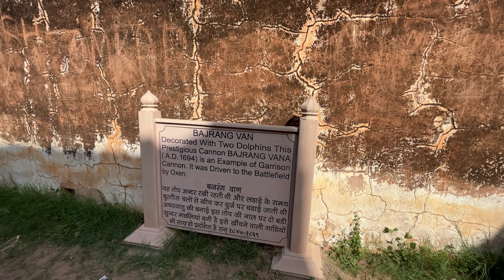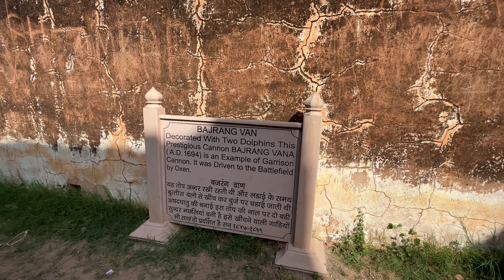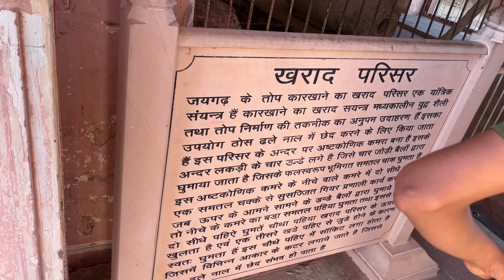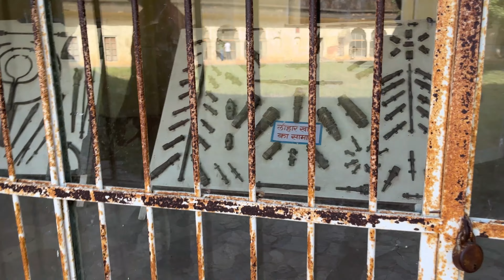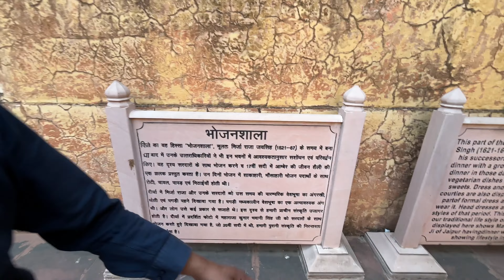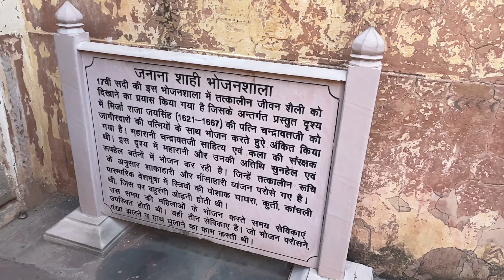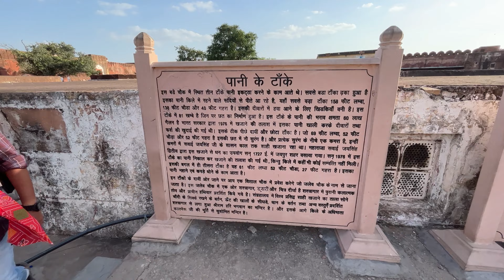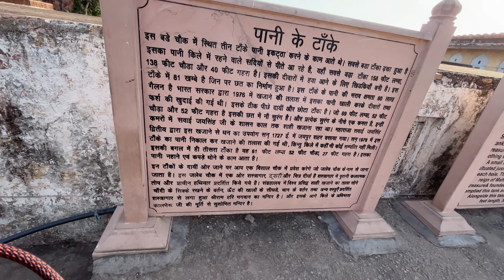Jaigarh Fort: Secrets of Rajasthan Impenetrable Citadel | जयबाण तोप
Welcome to our virtual tour of the awe-inspiring Jaigarh Fort, a historical treasure nestled in the heart of Rajasthan, India. Join us on this captivating journey as we unravel the mysteries and stories behind this magnificent fortress that has stood the test of time.

🏰 Discover Jaigarh Fort's Impressive Legacy
Explore the rich history and architectural marvels that make Jaigarh Fort a testament to the grandeur of Rajasthan's royal heritage. From its towering walls to the intricate palaces and stunning views of the Aravalli Mountains, there's so much to uncover.

🔐 Unveil the Secrets of its Impenetrable Design
Learn about the ingenious defensive features that made Jaigarh Fort virtually impregnable. We'll take you inside the fort's hidden tunnels, colossal cannon foundry, and the world-famous Jaivana Cannon, the largest wheeled cannon ever constructed.

🤯 Awe-Inspiring Stories and Legends
Dive into the captivating legends and anecdotes surrounding Jaigarh Fort, including tales of hidden treasure, royal intrigues, and the valiant warriors who once defended this formidable fortress.

🌄 Breathtaking Panoramic Views
Witness the breathtaking panoramic views from the highest points of Jaigarh Fort. Marvel at the stunning landscapes that stretch as far as the eye can see, showcasing the natural beauty of Rajasthan.
🌄 The Invincible Walls: Discover the engineering marvel behind the fort's formidable defenses, including its massive ramparts and watchtowers.

🏰 The Royal Quarters: Step inside the opulent palaces and chambers that once housed the Maharajas of Jaipur, and learn about their luxurious lifestyles.
🏞️ The Scenic Beauty: Marvel at the stunning panoramic views of Jaipur and the surrounding landscapes from the fort's vantage points.

📜 Preserving History
Discover how dedicated conservation efforts have preserved Jaigarh Fort for generations to come and learn about the ongoing restoration work that ensures this historical gem remains accessible to all.

Whether you're a history enthusiast, an architecture aficionado, or simply someone seeking to immerse yourself in the enchanting world of Indian heritage, our Jaigarh Fort tour is sure to captivate your imagination.

Join us as we unlock the past and celebrate the timeless beauty of Jaigarh Fort.

इस छोटे यूट्यूब वीडियो में, हम आपको उस तोप के अद्वितीय और शौर्यपूर्ण क्षणों के साथ ले जाएंगे जो आपने कभी नहीं देखे होंगे। इसके साथ ही, हम आपको वहाँ के इतिहास और यहाँ के अन्य रोचक स्थलों के बारे में भी जानकारी देंगे।

जयबाण तोप दुनिया की सबसे बड़ी तोप है। यह जयपुर के जयगढ़ किले में स्थित है। तोप की नली से लेकर अंतिम छोर की लंबाई 31 फीट 3 इंच है।
जयबाण तोप को 1720 में जयगढ़ किले में रखा गया था। इसे महाराजा सवाई जय सिंह द्वितीय (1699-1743) के शासनकाल के दौरान बनाया गया था।
जयबाण तोप को केवल एक बार परीक्षण के लिए चलाया गया था। जब इसे चलाया गया, तो गोला जयपुर से लगभग 35 किमी दूर चाकसू नामक कस्बे में गिर गया, जिससे एक तालाब बन गया।